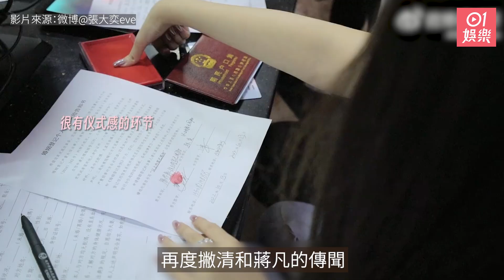內地最強小三被指借懷孕迫走阿里巴巴蔣凡太太 突然貼單人懷孕相｜01娛樂｜張大奕｜蔣凡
內地網紅張大奕曾有「最強小三」之稱，3年前她因被爆戀上身為人夫的淘寶天貓總裁蔣凡，被正宮公開斥罵，當時更有指她藉懷孕迫宮坐正。時隔3年，張大奕昨日（29日）突然在社交平台貼懷孕相，經手人係邊個？